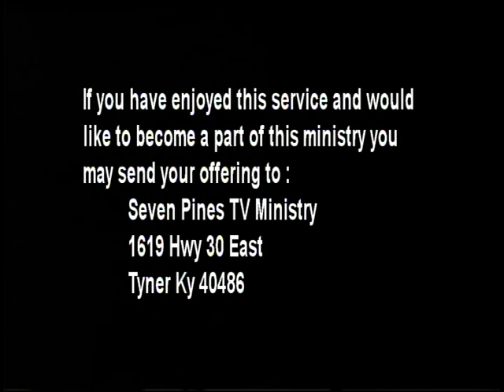7 Pines TV Program for 10 29 16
Pastor Ashley Noes Message from John 8: 1-11 ,
Go & sin no more